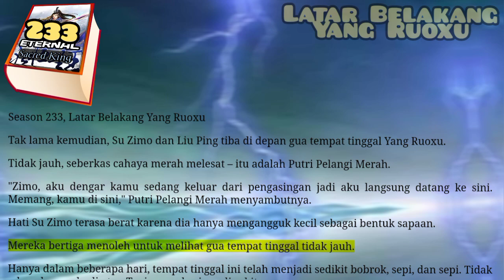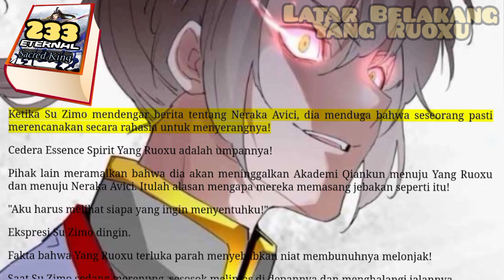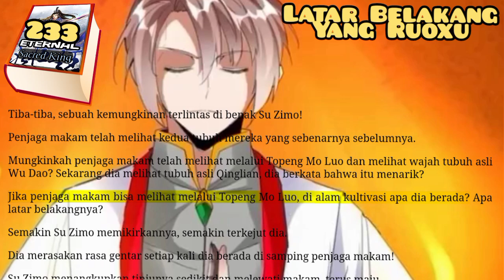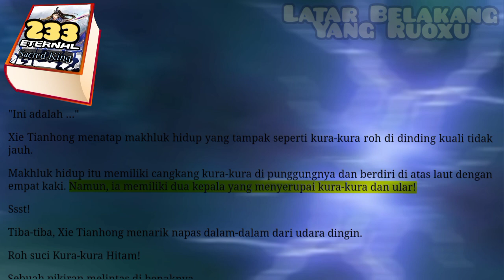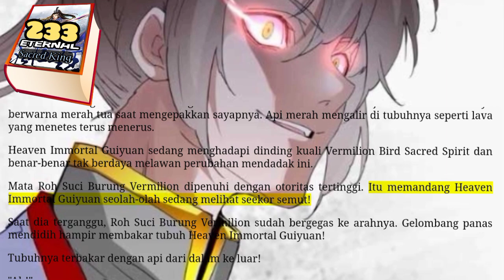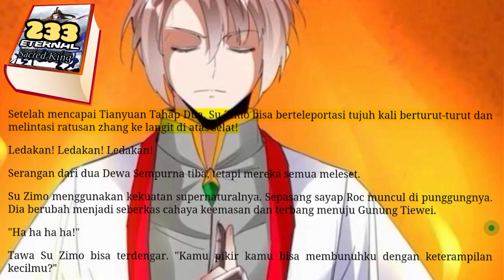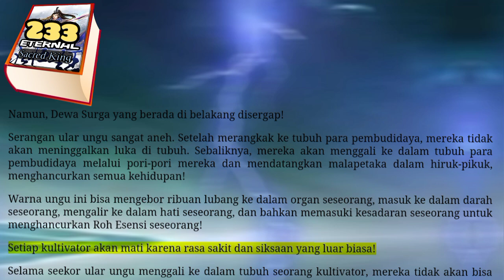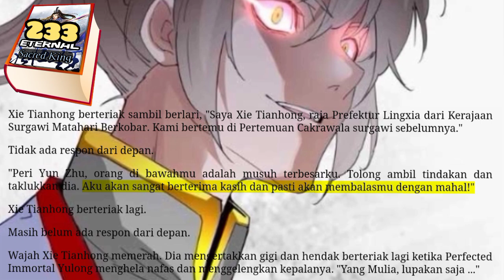Bencana Yang Ruoxu, ESK 233